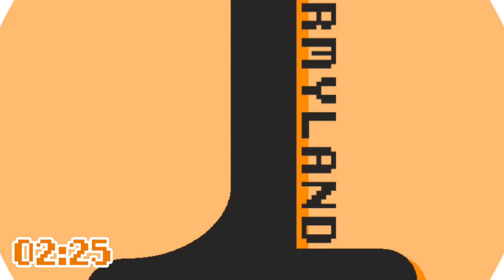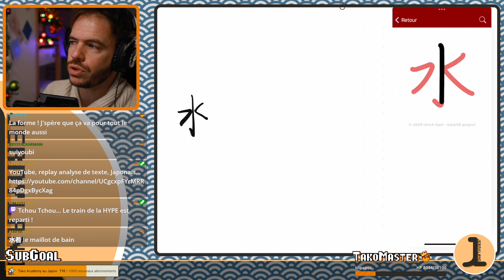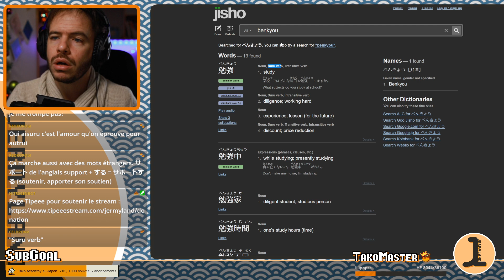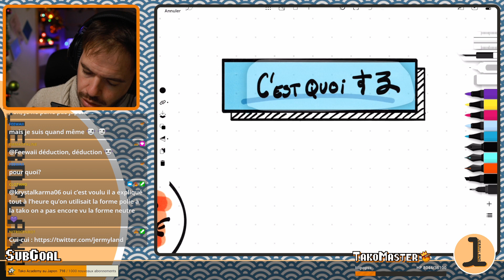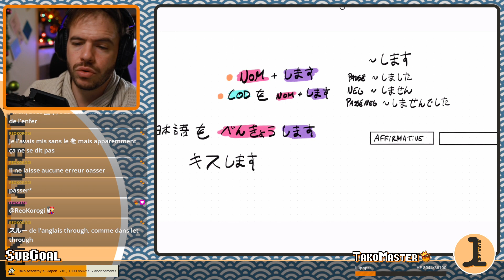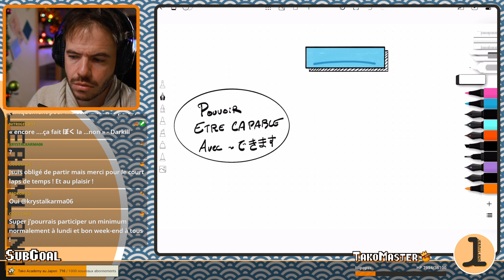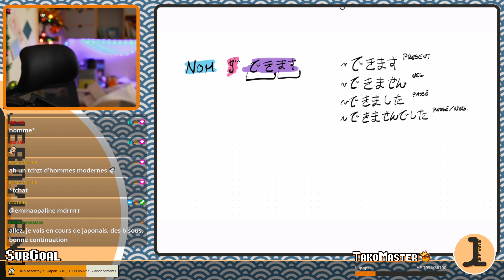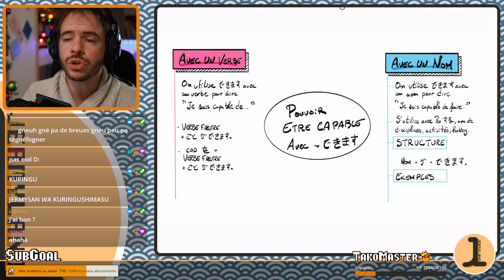Tako Academy Session #18 - Initiation au japonais pour grands débutants !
Tous les liens, Discord, instagram, TakoDrive etc...

L'entraide et le partage autour de la découverte du Japonais.
Vulgarisation, découverte et apprentissage du Japonais.